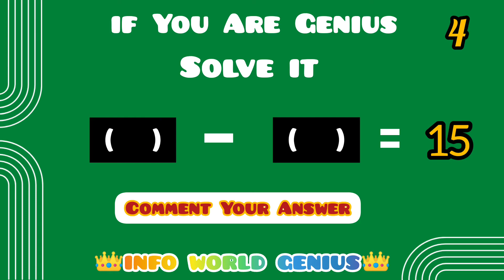If You Are Genius 🤔Solve it 🔥385